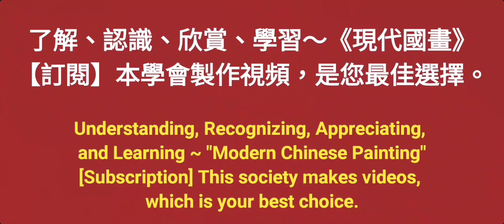返鄉～수묵화 चित्रकारी।Chinese brush painting 國畫山水-花鳥·水墨畫·墨彩画·陈铭显 陳銘顯Chen Ming-Hsien現代國畫影音教學